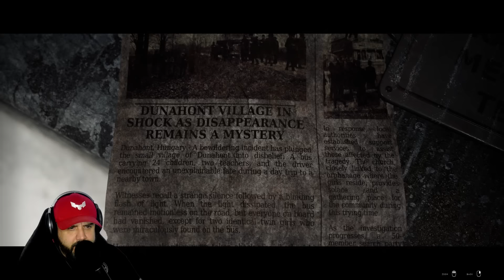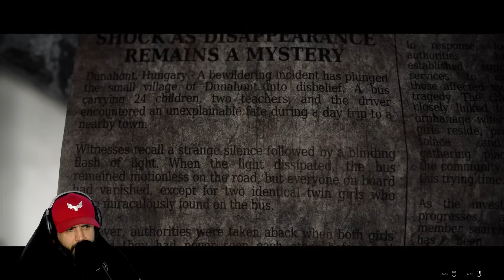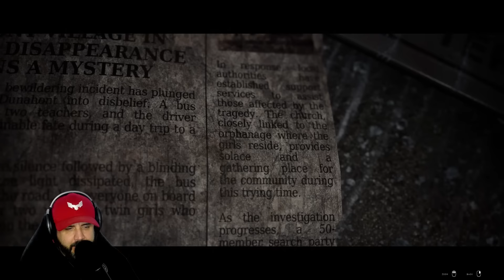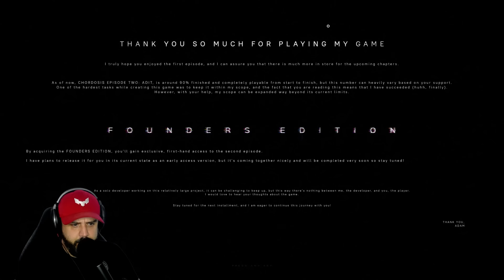THE MOST INSANE COSMIC SCI FI HORROR GAME EVER MADE | Chordosis Episode 1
Where did this game even come from?

PC SPECS

64 Gigs DDR5 Corsair Dominator Ram